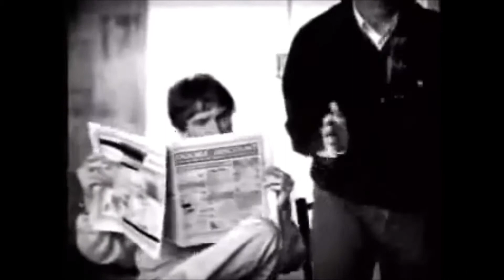Oasis - Wonderwall (HD)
That they're gonna throw it back to you
By now you should've somehow
Realized what you gotta do
I don't believe that anybody
Feels the way I do about you now

Backbeat, the word was on the street
That the fire in your heart is out
I'm sure you've heard it all before
But you never really had a doubt

There are many things that I would like to say to you

Because maybe
You're my wonderwall

Today was gonna be the day
But they'll never throw it back to you
Realized what you're not to do

And all the roads that lead you there were winding

(2x)
You're my wonderwall

You're gonna be the one that saves me (3x)